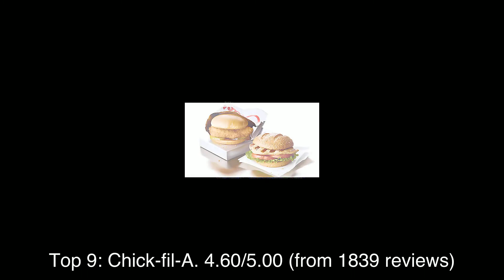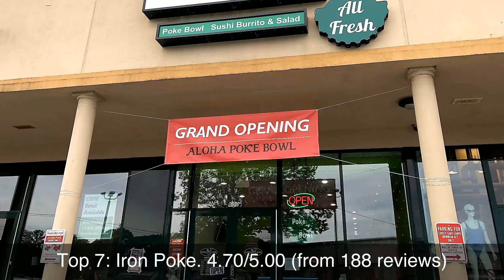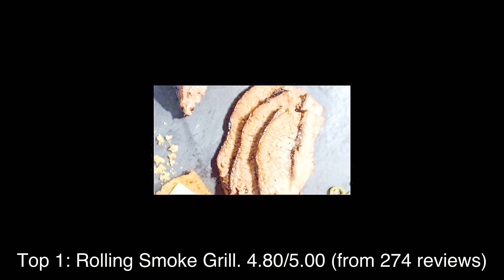Top rated Restaurants in East Setauket, United States | 2020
The rating information was taken from Google Maps and the list was last updated on 2nd February, 2020:
1: Rolling Smoke Grill
2: The Trattoria
3: BLT Cafe Inc
4: Picante Tex Mex
5: Se-port Delicatessen
6: Soul Brew
7: Iron Poke
8: Yummy Kitchen
9: Chick-fil-A
10: Slurp Ramen